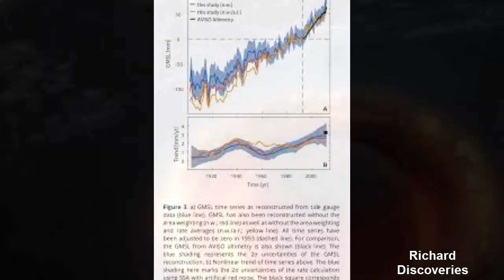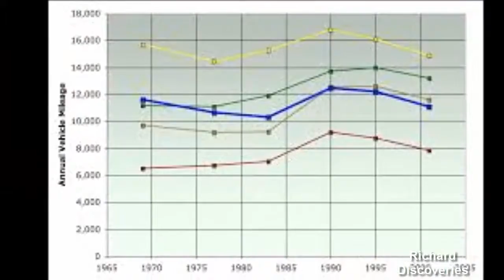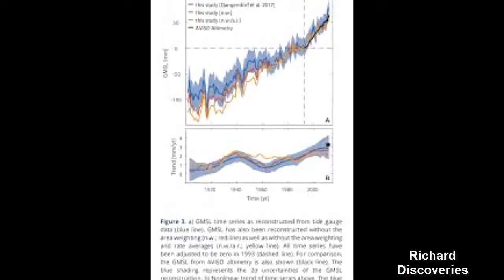Apocalypse WARNING Shock new report shows London at 'SERIOUS RISK' by 2100